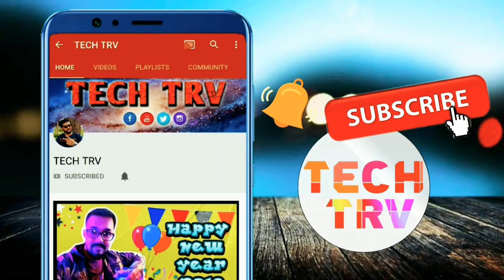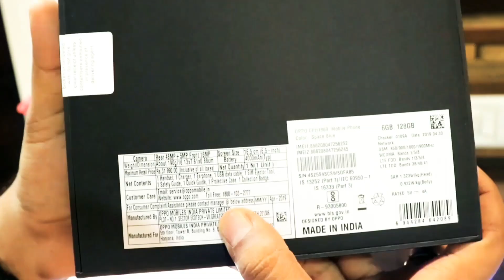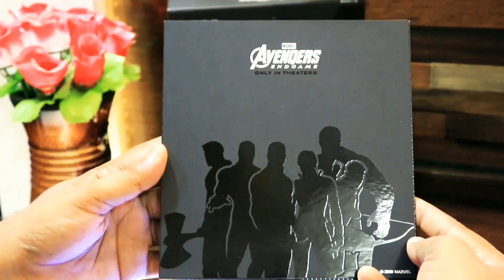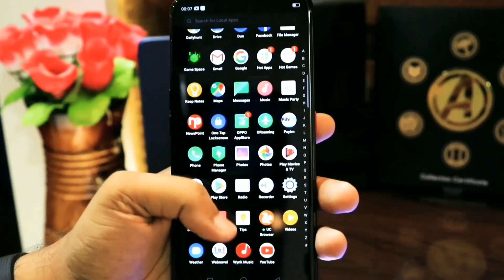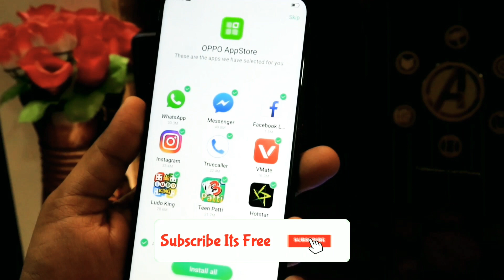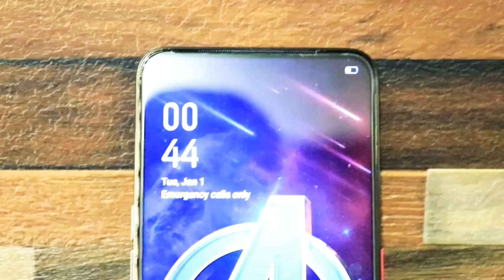🔥OPPO F11 PRO Avengers Limited Editions🔥😍😘 (6GB Ram + 128 GB Storage) - HANDS ON REVIEW IN HINDI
Namaskaar Dosto..!!!

Dosto ish video mai, mai aap ko batane wala hu OPPO k new device k jo hai OPPO F11 PRO Avengers Limited Editions (6GB/128GB) jo aata bahut sharee new specification or features k sathe to dekhe ish video ko pura or jarur dekhe pura ish video ko...

Mujhe umeed hai ki aap ko yeah video pasand jarur aayega.

    ***GOAL***
      500 LIKES
    250 SHARES
 100 COMMENTS